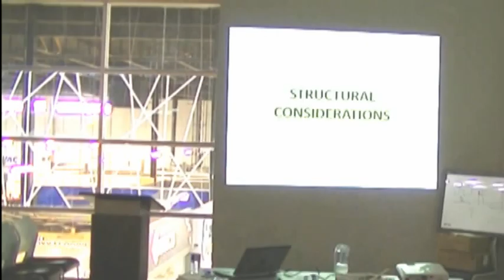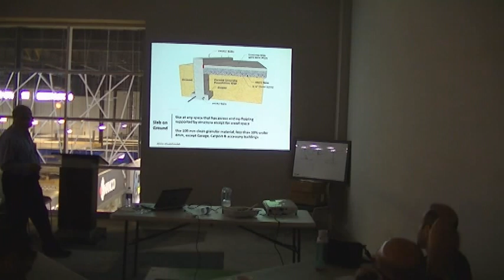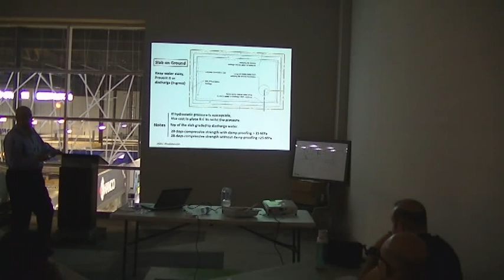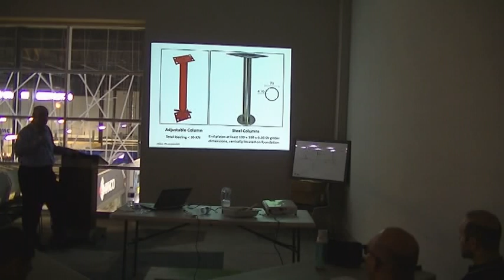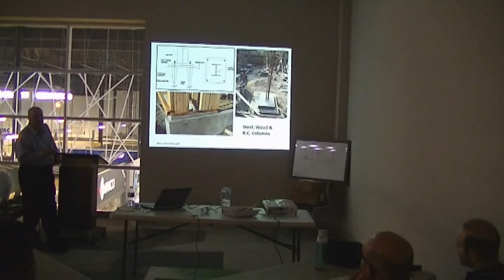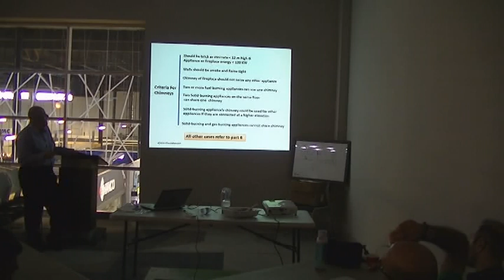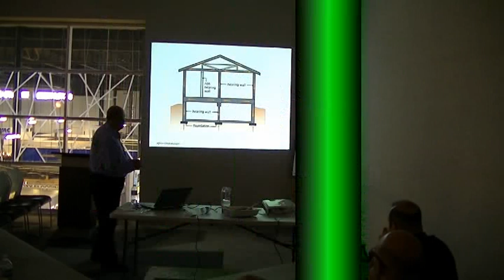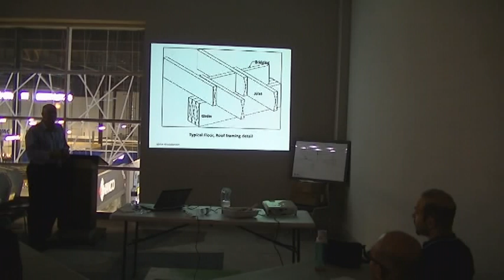Ontario Building Code series-in Persian #2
Class 2 -  Structural Considerations